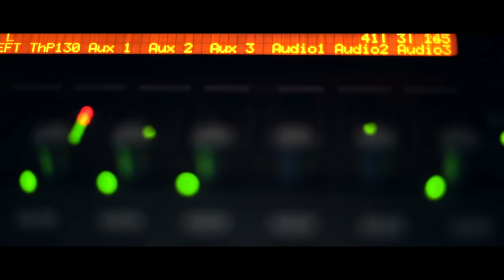RainManSteel X YB SK8 - off dat Gas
Shot By:TReydaGr8